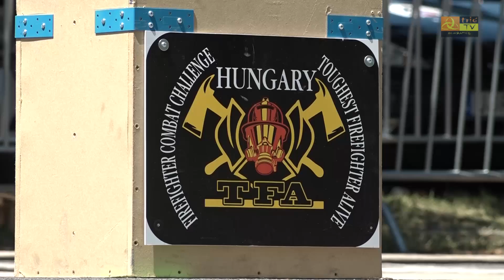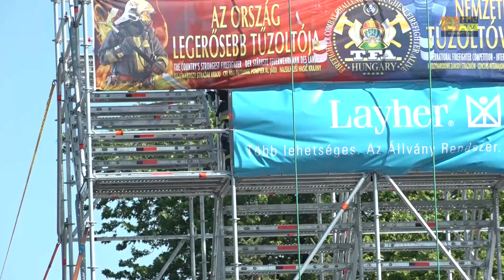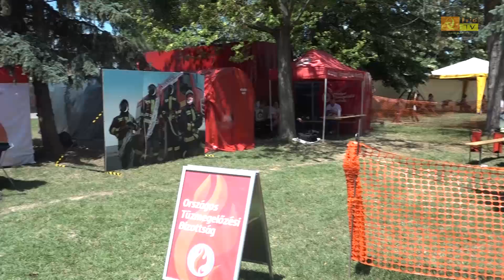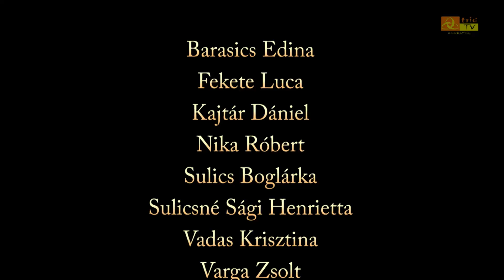Büki Híre k2019. július 09. IX. évfolyam, 28. szám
- Átadták Bükön a Városháza melletti parkot –járdák, új parkolók és virágos, ligetes központ épült.
- Felmarták a büki főutca aszfaltját – hamarosan új réteg kerül rá.
- Kiderült, ki az ország legerősebb és legügyesebb tűzoltója - TFA verseny Bükfürdőn
- Kiállítással, koncertekkel és jó ételekkel fűszerezték a roma nemzetiségi napot Bükön